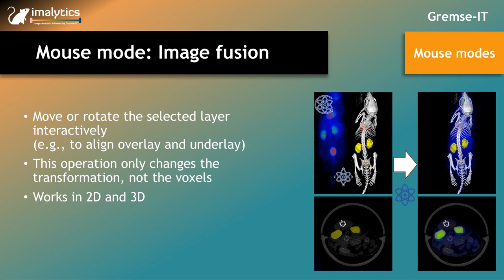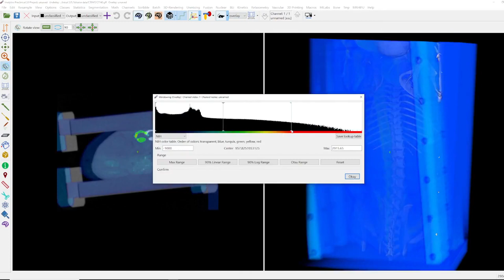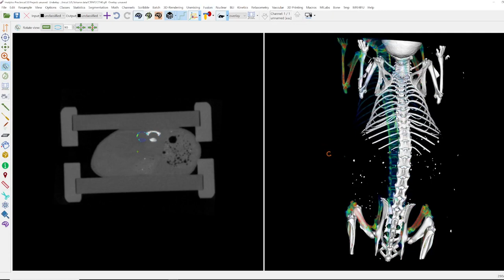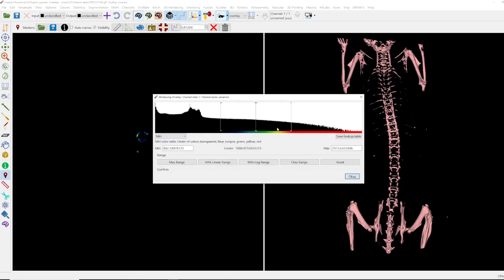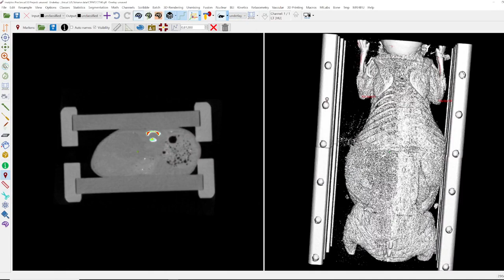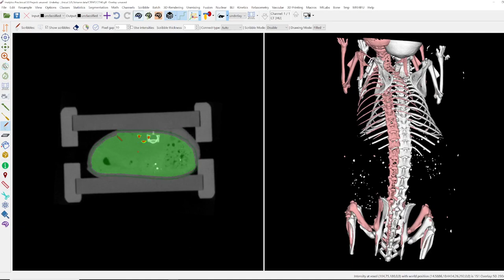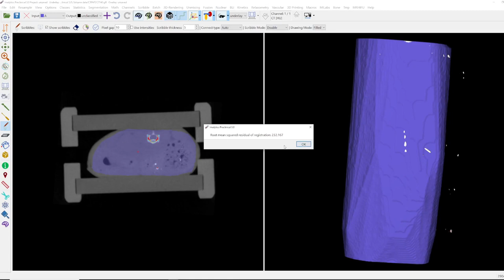Mouse mode: "Image fusion"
This video explains the interactive image fusion feature of the Imalytics Preclinical. You can use it to move or rotate the selected layer, for example, to align your underlay and overlay. Furthermore, the marker- and image-based (coarse and fine) fusion is described.